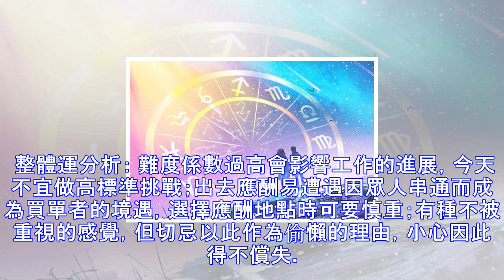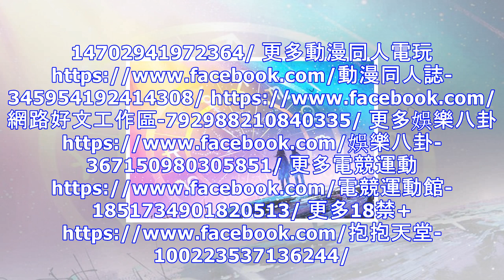12星座今日運勢〈04.06星期五〉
12星座今日運勢〈04.06星期五〉
發布時間 2018年4月6日 AM 5點0分 星座 【牡羊座】 整體運★★★★☆　　愛情運★★★★☆ 事業運★★★☆☆　　財富運★★★☆☆ 今日短評：時來運轉。 整體運分析： 戀情進展得相當平穩，送對方一個小禮物，還會得到意外的驚喜；甜蜜的愛情成為你財運的助力，讓你的投資略見成效；工作看來也很順利，但要注意一些細節，失手按下「刪除鍵」，可會讓你的努力付諸東流。 【金牛座】 整體運★★☆☆☆　　愛情運★★☆☆☆ 事業運★★☆☆☆　　財富運★★★☆☆ 今日短評：今天心緒不寧，容易被外界因素影響自己的判斷。 整體運分析： 感情投入很多，收效卻不明顯，不要將責任歸咎於對方，也得在自己身上找找原因。理財...
源: pixpo